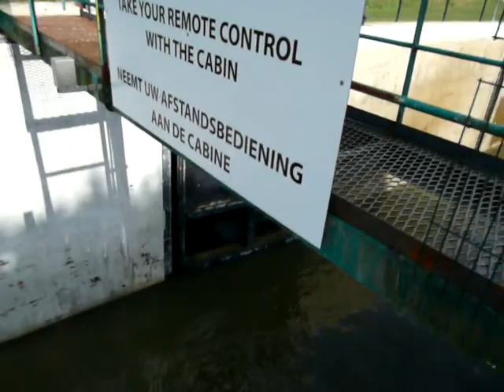GC1VR4Y Pont Canal Abbecourt byF1NQP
Géocache GC1VR4Y le pont canal d'Abbécourt.
En visitant cette cache vous aurez peut être la chance de voir passer une péniche et de découvrir le fonctionnement de ces écluses un peu particulières.